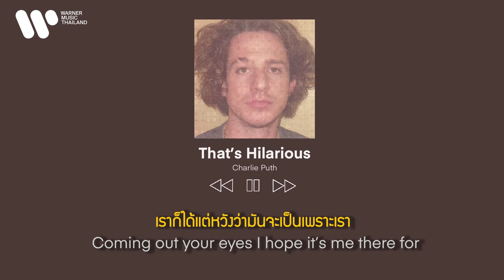[Subthai] That's Hilarious - Charlie Puth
Charlie Puth กลับมากับซิงเกิลสุดเศร้า "That's Hilarious" หลังจากปล่อย "Light Switch" ที่สดใสราวกับเป็นคนละขั้ว โดยเพลงนี้เขาได้กลั่นความรู้สึกจากประสบการณ์อกหักสุดชอกช้ำที่สุดในชีวิตออกมาให้ได้ฟังกัน ฟังได้ที่นี่เลย

Look how all tables,
ดูสิ
มันเปลี่ยนไปจากหน้ามือเป็นหลังมือเหมือนเธอเลย
Guess you’re finally realizing how bad you messed it up
เธอคงรู้ตัวแล้วสินะว่าทำทุกอย่างพังแค่ไหน
Girl you’re only making,
ที่รัก เธอน่ะ
Girl you’re only making it worse,
ก็ดีแต่ทำให้มันแย่ลงไปเรื่อยๆ
โทรหาเราเหมือนที่ชอบทำในเวลาที่เธอต้องการใครสักคน

[Pre-Chorus]
เธอทำให้เราเสียเวลาไปเป็นปี
of my fucking life and I can’t get it back no more
เวลาของช่วงชีวิตเราที่ไม่สามารถย้อนคืนมาได้อีกแล้ว
เพราะฉะนั้น เวลาที่เธอร้องไห้
Coming out your eyes I hope it’s me there for
เราก็ได้แต่หวังว่ามันจะเป็นเพราะเรา

[Chorus]
ตอนที่มีเราเธอไม่เคยจะรักกันเลย
แต่ตอนนี้เธอกลับบอกว่าขาดเราไม่ได้
You can’t be serious
เอาจริงดิ
That’s hilarious
เออ ตลกดีว่ะ

Thinking I would still want you
ที่คิดว่าเรายังต้องการเธออยู่
หลังจากที่ทำกับเราขนาดนั้น
Yea You’re delirious
เพ้อเจ้อใหญ่แล้วเธอ
That’s hilarious

Now you put the blame in,
ตอนนี้เธอก็เอาแต่โยนความผิด
เอาแต่โทษเรา
Tryina make me feel guilty for everything you’ve done
พยายามจะทำให้เรารู้สึกผิดในสิ่งต่างๆที่เธอทำลงไป
You’re another lesson,
เธอเป็นเหมือนอีกบทเรียนสำหรับเรา
แค่อีกหนึ่งบทเรียนที่ทำให้เราได้รู้ว่า
Don’t give your heart to a girl who still got a broken one
อย่าไปให้ใจกับคนที่ยังหลงอยู่ในรักเก่าเลย

*[Pre-chorus]
**[Chorus] x2